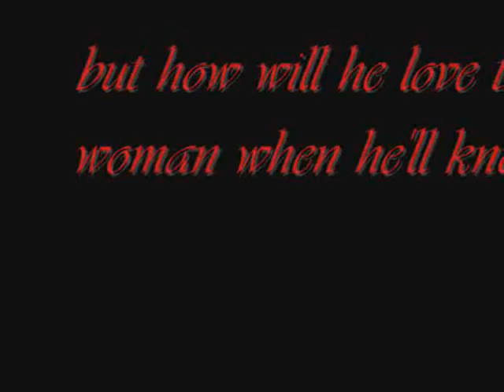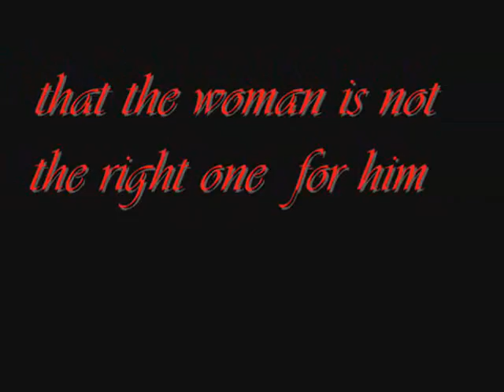a Love Story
just watch it.. then describe it.. it's our assignment in physics :D